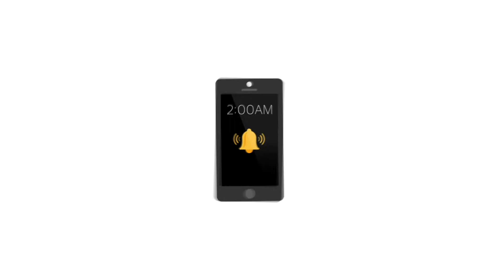18080303 Wondering about Animal Care Skylight Visual Media Skylight Visual Media Video Productio